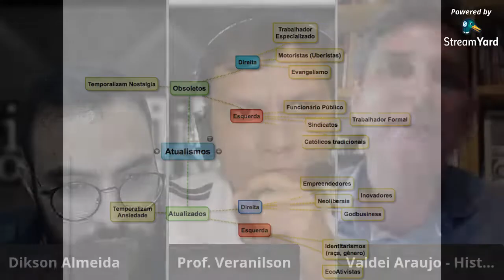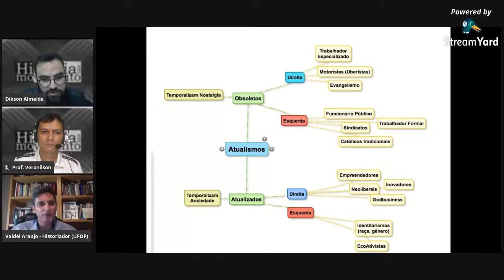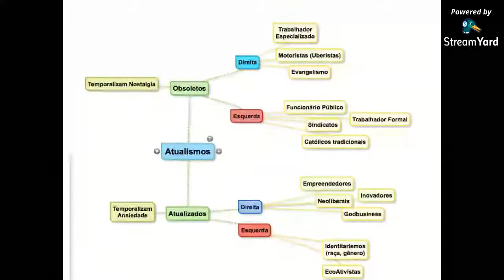Atualismo: como a ideia de atualização mudou o século XXI com o Prof. Dr. Valdei Araújo (UFOP)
Como a ideia de atualização mudou o século XXI? Acompanhe nossa discussão com  o professor Valdei Araújo  (UFOP) um dos principais nomes do país quando se fala em Teoria da história e história da historiografia.